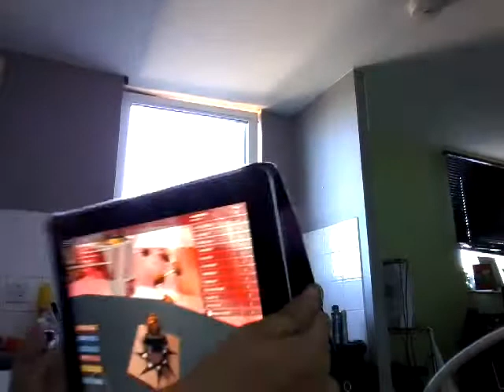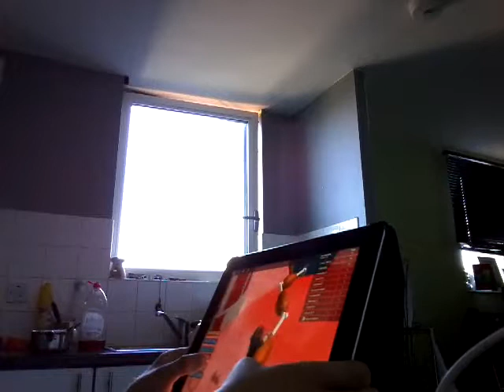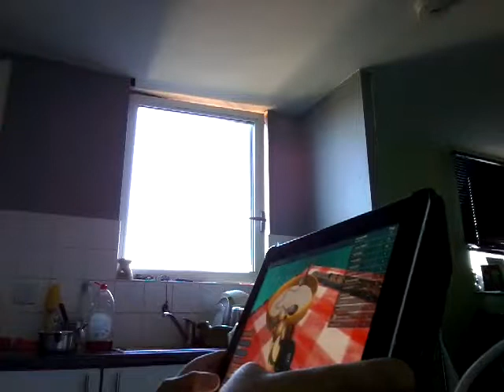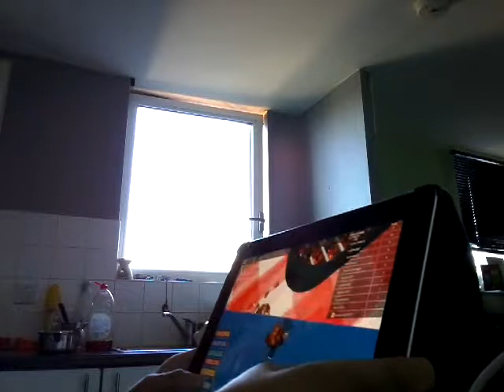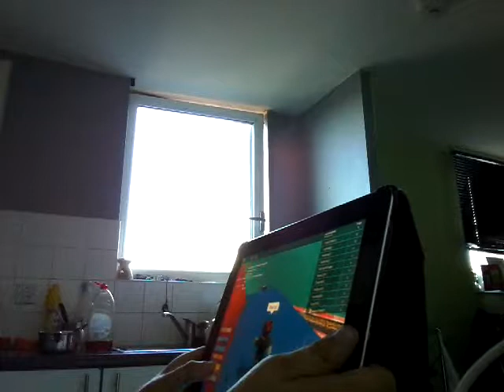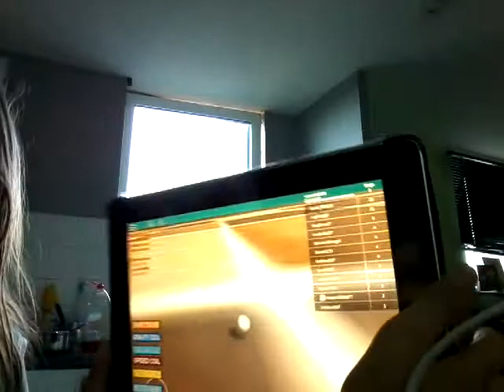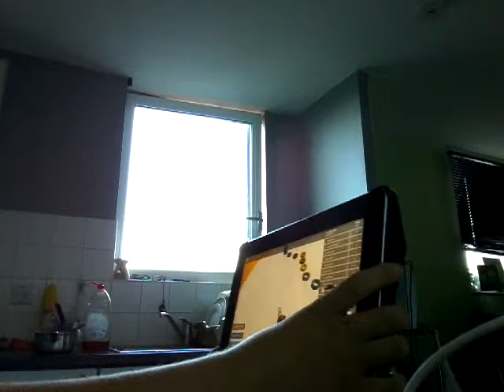Playing escape the evil fat guy Bobby on roblox